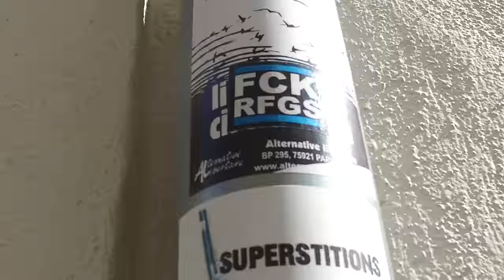Speaking at the Parliamentary Assembly of Europe | Once Upon a Time in Burma Ep001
James invited to testify about blockchain edtech and solutions to the refugee crisis at the European Parliament Committee on Migration.